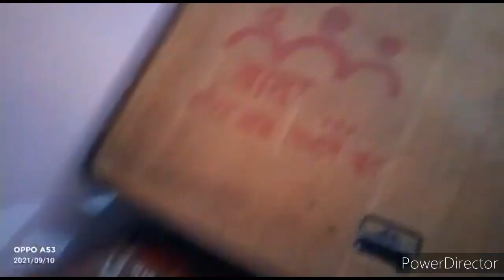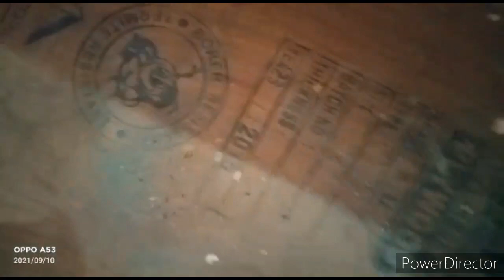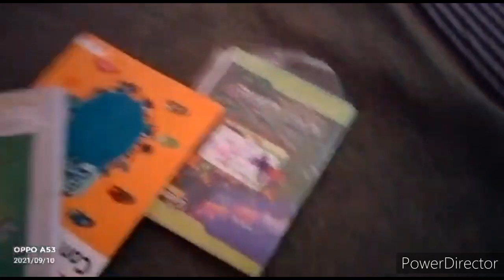My morning routine || फिट रहने के लिए एक्सरसाइज जरुरी है